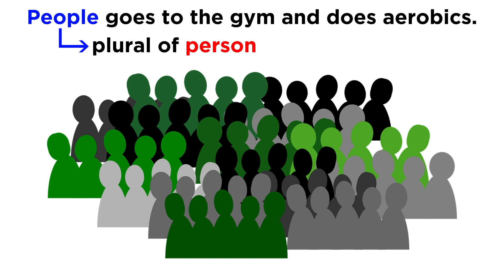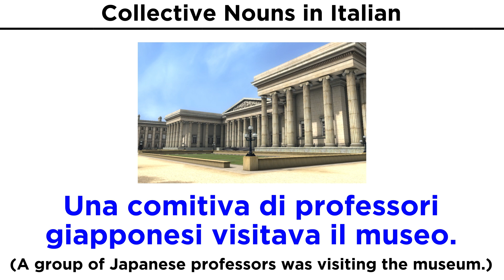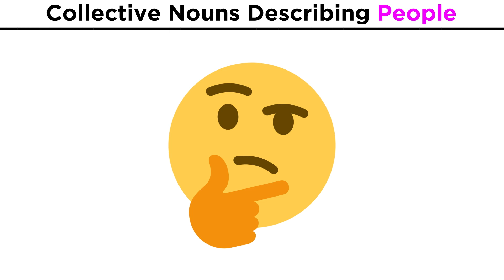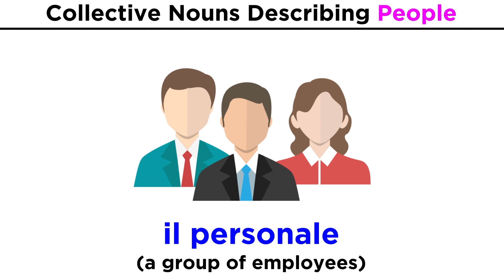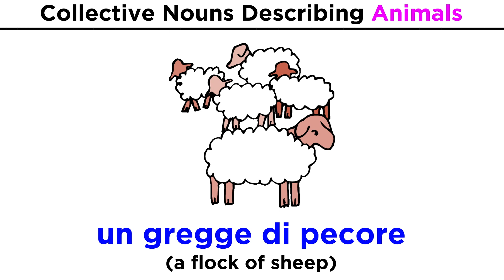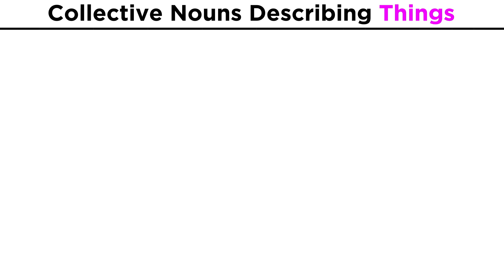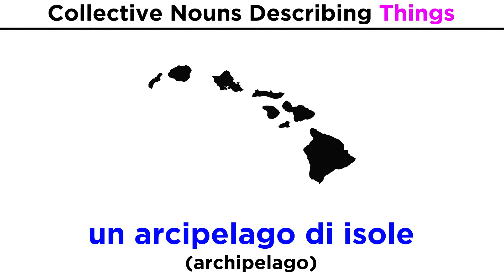Collective Nouns in Italian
You know how we can refer to a school of fish, or a gaggle of geese? These are collective nouns. Italian uses them too! Let's learn a bunch of important ones that apply to people, animals, and things!